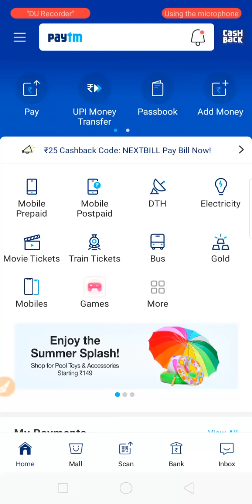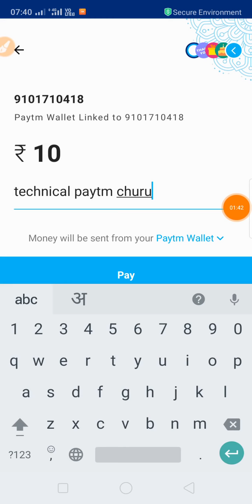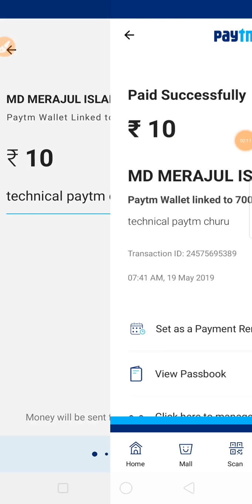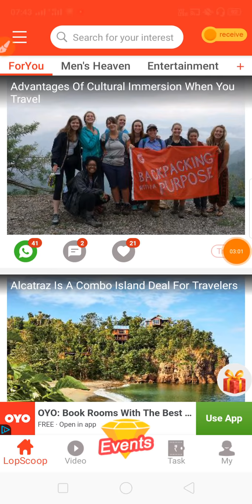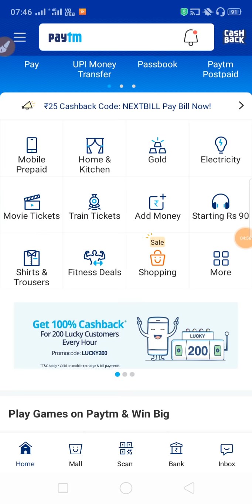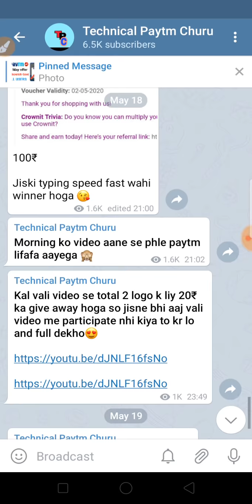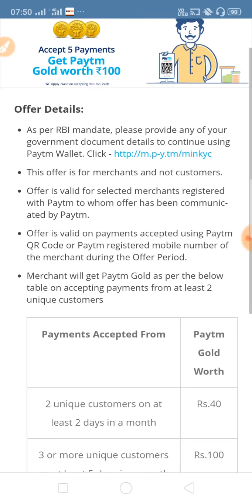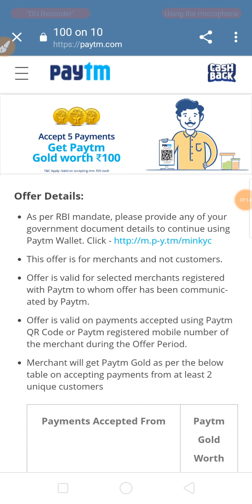Paytm New Gold 140₹ Add Money Promocode May 2019 || Paytm Gold Offer today